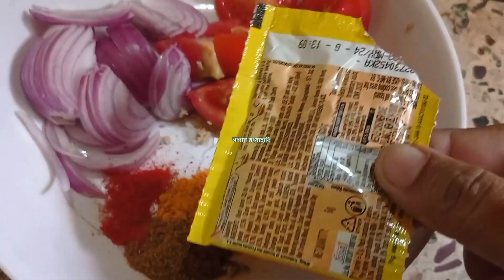চিকেন ছাড়া চিকেন ললিপপ!!snacks recipe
চিকেন ছাড়া চিকেন ললিপপ